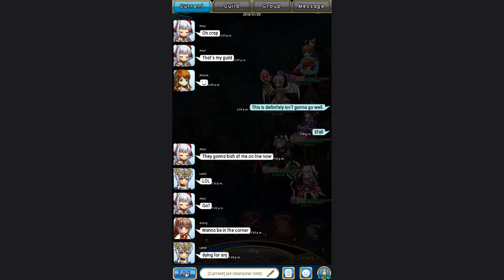[Unison League] 07202016 Guild Battle (Vs. Drunkards) (Practice Battle Match 2)